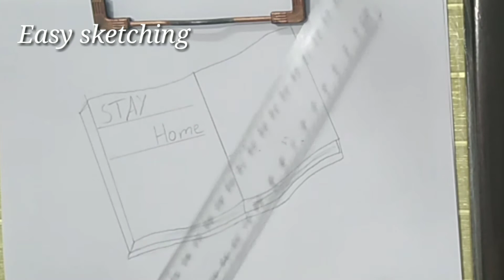How to draw a Corona notebook easily |Drawing a notebook step by step |EASY SKETCHING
howtodraw